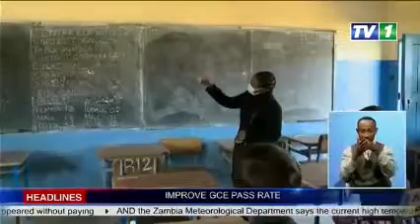IMPROVE GCE PASS RATE